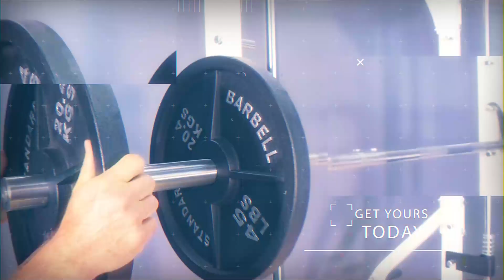Smith Machine By Deltech Fitness DF4900